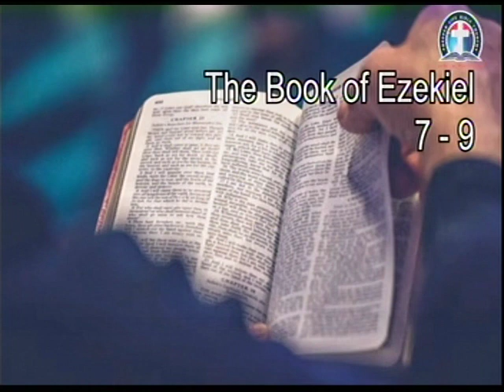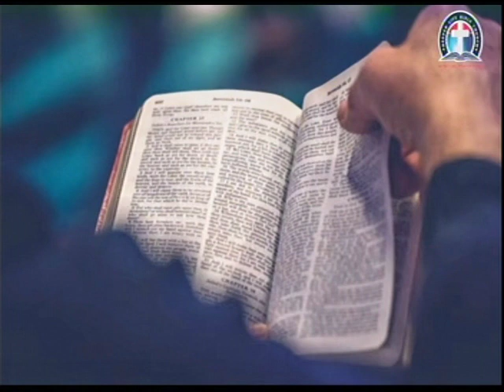Ezekiel 7- 9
Please Due to National Workers’Retreat in Nigeria and regional workers’ retreat in USA all DLBC Charlottesville online prayer meeting is cancelled till Sunday, USA. 4:00pm ; Nigeria 9:000pm 05 /16 / 2021 when we shall have “Gathering of The Eagle”

Thanks for all your supports we are grateful.